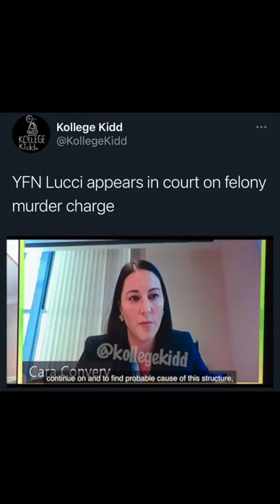YFN Lucci In Court Felony Murder Charge